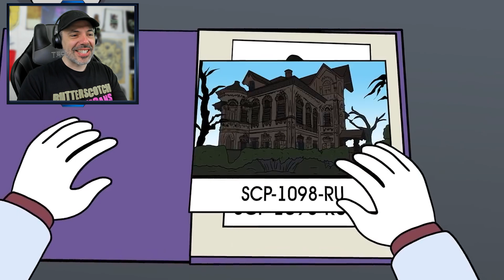SCP-1098-RU The Theater of Living Puppets (SCP Animation) Reaction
SCP 1098 RU is an old house with a terrifying secret. The front door is locked and the windows are boarded up, but if someone manages to break inside, they will find that this scary house is not nearly as abandoned as it appears. The SCP1098 RU house, which is located in a city in Russia, is home to a mysterious entity that wants to play with those who enter inside. Watch this video to find out what happens next in this special entry from the Russian Branch of the SCP Foundation.

Thanks to @Dr_Bob  for sharing this video!